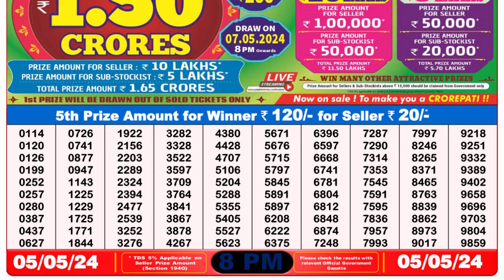Nagaland Lottery Sambad Live 8pm 05.05.24